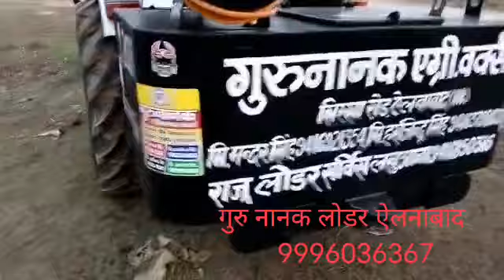मिट्टी लोड करने के लिए फूल हैवी लोडर नज़दीक सब्जी मंडी ऐलनाबाद 9996036367